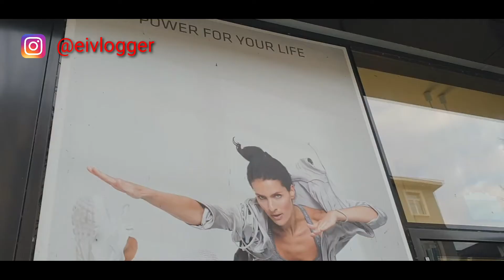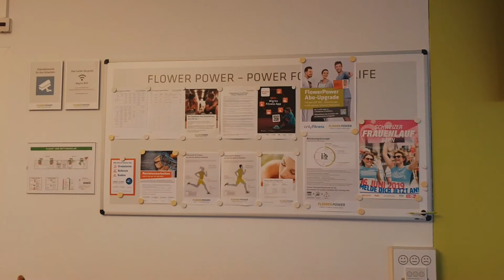Fasilitas tempat fitnes di Swiss part 1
Vidio kali ini membahas apa aja fasilitas gym di Swiss dan juga danya culture shock yang dimana ada area dimana perempuan dan laki2 satu ruangan tanpa pakain.